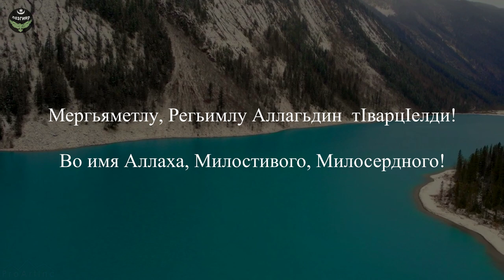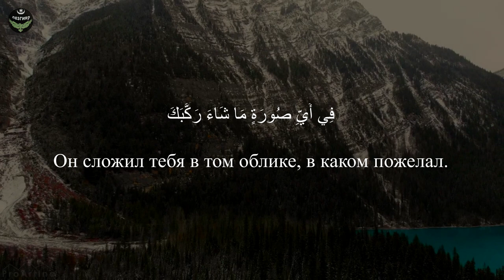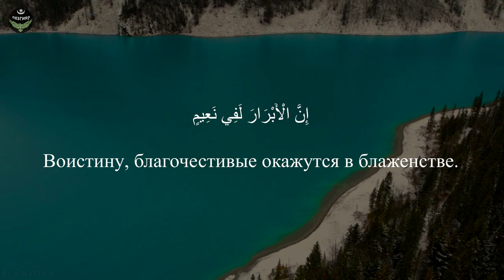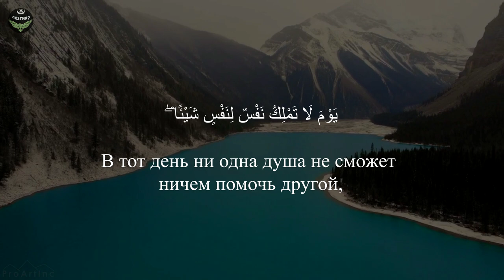ТАВБАДИЗ ГЕЖ ТУШ ЭЙ ЛЕЗГИЯР ! - Лезгияр - Лезгины / Сура:«аль-ИнфитIа́р»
Автор лекции: Сабир Мустафаев
Сура: «аль-ИнфитIа́р»
82- Сура: «Пад-пад  хьун»
Мергьяметлу, Регьимлу Аллагьдин  тIварцIелди!
1. Цав пад-пад хьайила,
2. Ва гъетер чкIайла (ва я чкIана гьарнихъ къакъатайла),
3. Ва гьуьлер алахьна акахьайла (ва я ятар хъиткьинарна кьурурайла),
4. Ва сурар - кIан пад винел элкъуьрайла,
5. Гьар са чандиз (нефесдиз) ада вуч авунатIа ва вуч ада тавуна тунатIа чир жеда.
6. Эй, инсан! Куь алдатмишна вун ви Багьа (Гзаф Жумарт) Раббидин гьакъиндай?
7. Вичи вун халкьнавай ва тамамдиз дуьзарнавай, ва вун дуьз къведайвал (ви бедендин паяр сад-садав кьадайвал) авунвай,
8. Ва гьихьтин суьретда (акьалтIай гуьзел) - Адаз кIан хьайи - (Вичини) вун туькIуьрнавай!
9. Туш (акI)! Аксина, кар ам я хьи куьне эвез хгун (Къияматдин йикъан) таб яз кьазва.
10. Ва гьакъикъатда, квел  хуьзвайбур ала (куьне ийизвай амалрал гуьзчивалзавай малаикар),
11. Играмибур (багьабур Аллагьдин вилик), кхьизвайбур,
12. Абуруз чизва куьне вуч амал ийизватIани.
13. Гьакъикъатда «лап диндар ксар» (Аллагьдикай кичIебур) лап хушбахтвилера  жеда.
14. Ва гьакъикъатда пис чIуру крарзавайбур  «Джаѓьи́м»*-да жеда,
15. Виче абуру къати кунин азаб чIугвадай (абур куз чрадай) - ана Эвездин Юкъуз,
16. Ва жедач абурувай адакай чара жез (чеб а азабда тежедайвал ийиз).
17. Ва ваз вуч чида Эвездин Югъ вуч  ятIа!?
18. Ахпа (мадни), ваз вуч чида Эвездин Югъ вуч ятIа!?
19. А югъ - чандин (нефесдин) ихтиярда гьич са шейни тежедай маса чан (нефес, кас) патал, ва къарар (вири ихтиярарни) а юкъуз са Аллагьдиз талукь жеда!